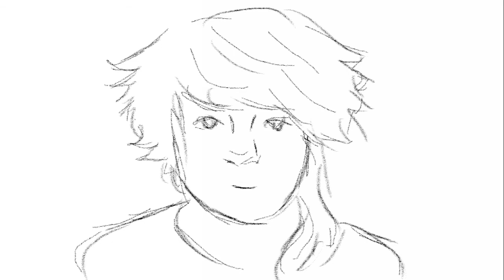Mira Møller Hallund - Visual arts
My one minute application for Nordic Light 2014